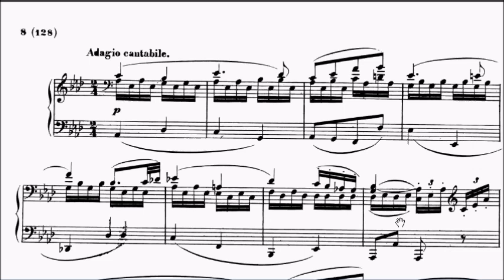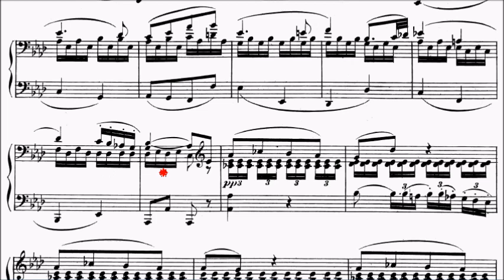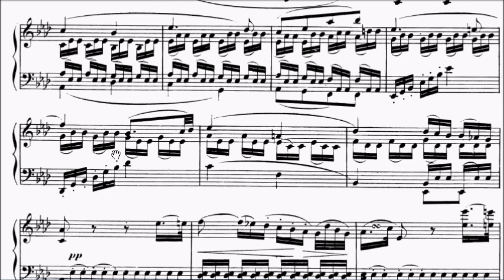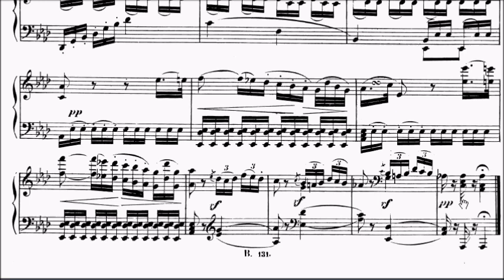ABRSM Piano 2025-2026 Grade 8 B6 Beethoven Adagio Cantabile Sonata in C Minor Op.13 Movt 2 Sheet